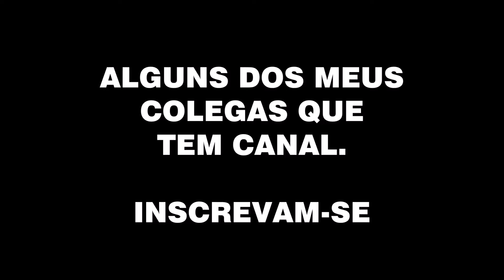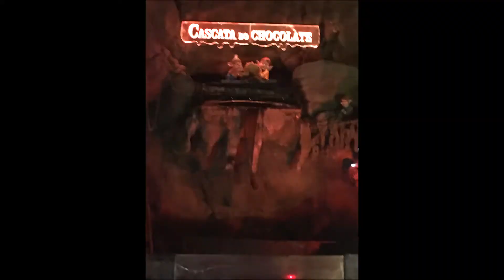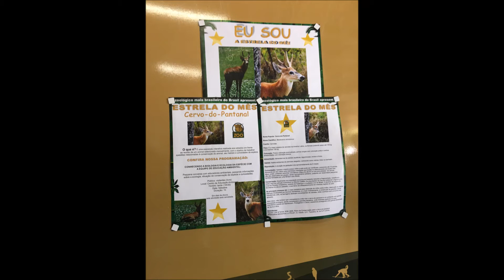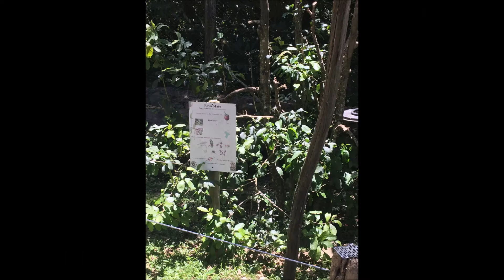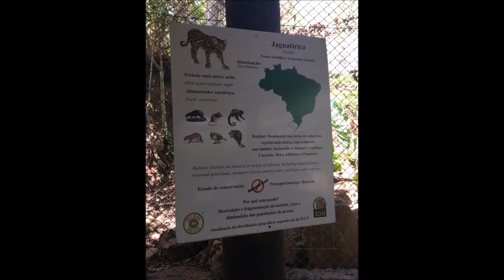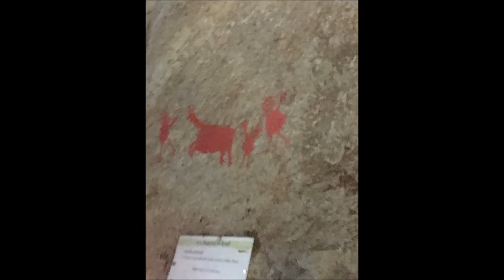COMEMORANDO OS 50 INSCRITOS: Vlog passeio de escola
OOOIIIEEEEEE!
Espero que vcs tenham gostado do meu primeiro VLOG!!!
VCS FAZEM PARTE DE TODA ESTA FAMÍLIA!!!
Beijooooo!